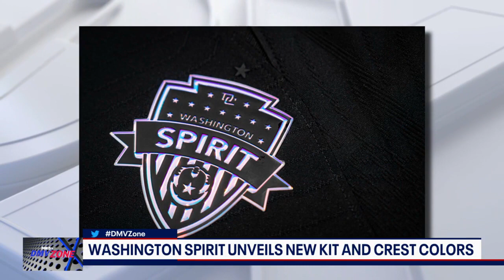Washington Spirit unveils new kit and crest colors for season opener | FOX 5's DMV Zone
The Washington Spirit are ready for their new season with rebranded kits and fresh colors.